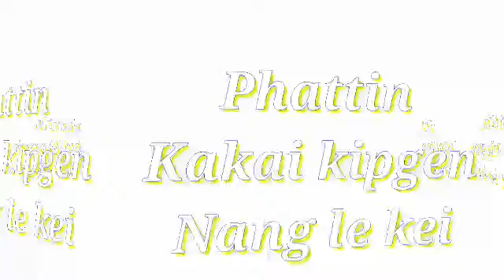Kakai kipgen Phattin